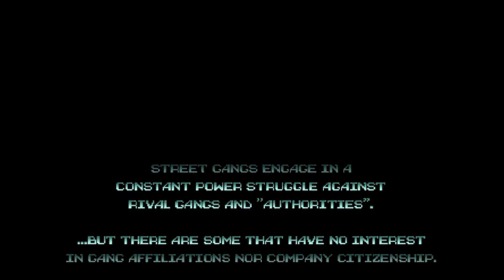Huntdown - Ios Gameplay | New Global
Categories: Action
Languages: English (many languages)
Status: Official Launch
Size: 722Mb
Internet: Offline
10/10 - GameReactor
5/5 - Daily Star
10/10 Retro 101
9/10 Nintendo Life
9/10 PC Invasion
Crime doesn’t pay… unless you’re a bounty hunter.
After landing on PC and consoles in 2020, cult hit Huntdown is now causing cut-throat chaos on mobile. Try out the demo first for free before buying the full game – slay criminals with no ads and no microtransactions!